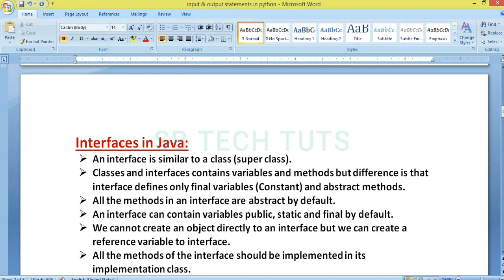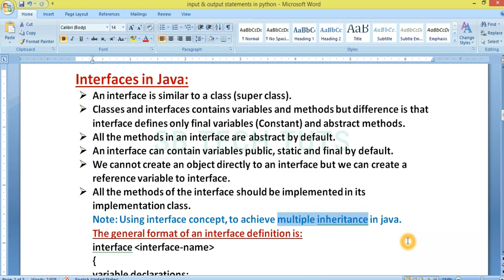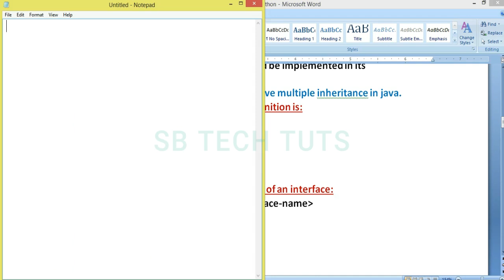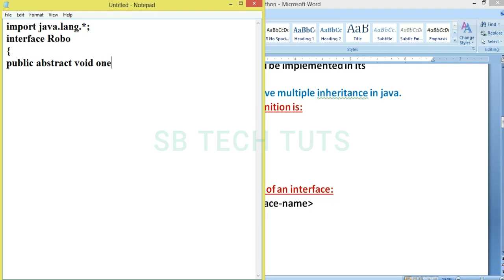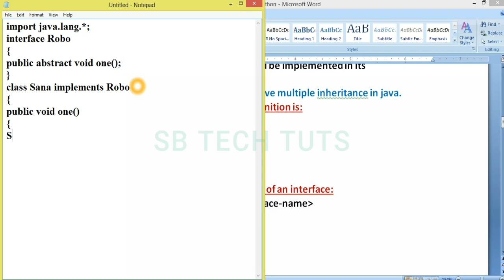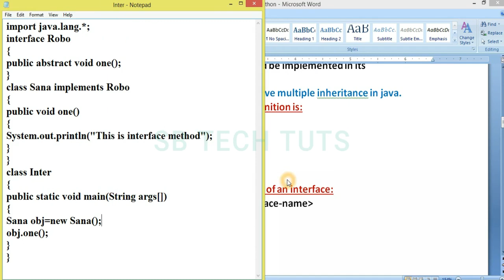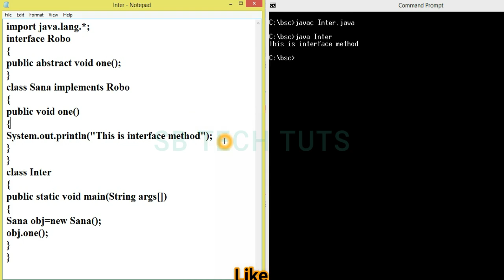Interface in Java with Practical Explanation | Java Programming | in Telugu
Interfaces in Java:
An interface is similar to a class or super class.
Classes and interfaces contains variables and methods but difference is that interface defines only final variables Constant and abstract methods.
All the methods in an interface are abstract by default.
An interface can contain variables public, static and final by default.
We cannot create an object directly to an interface but we can create a reference variable to interface.
All the methods of the interface should be implemented in its implementation class.
Note: Using interface concept, to achieve multiple inheritance in java.

Interface in Java with Practical Execution | Interface | Multiple Inheritance | Java Programming
sudhakar
bogam
telugu
sb tech tuts
java programming
java
java tutorial
java basics
java code
java beginners
java in telugu
portable
jvm
jdk
jre
bytecode
javac
oops
object oriented
interface
interface in java
interface in java in telugu
Interface in Java with Practical Execution | Interface | Java Programming | in Telugu